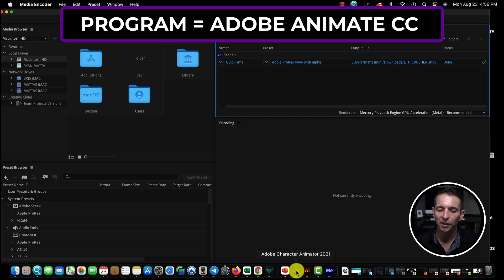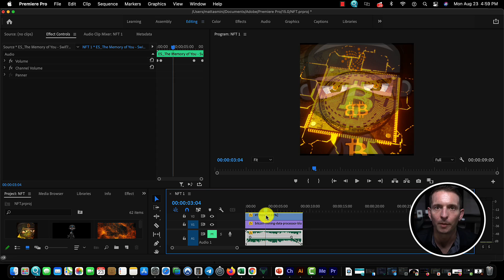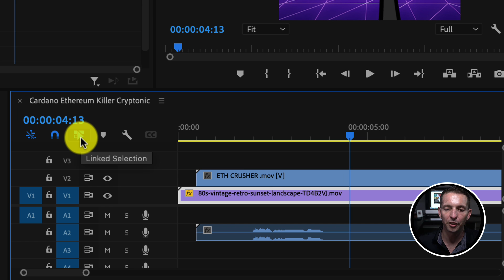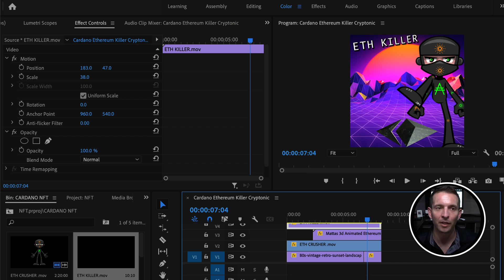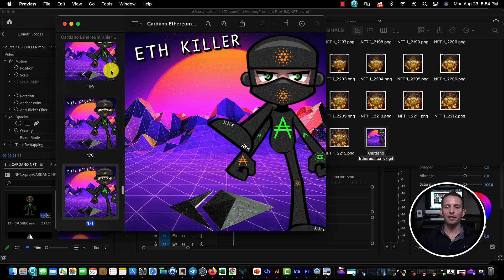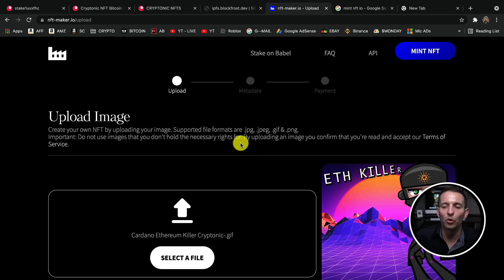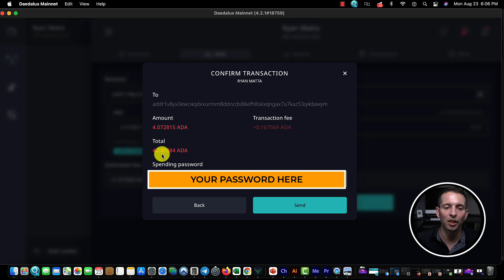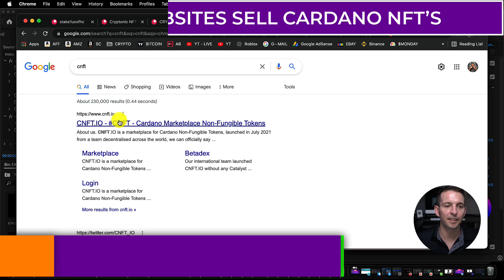HOW TO MAKE CARDANO NFTS 2022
How to Make Cardano NFT's.

-TIMESTAMP-
00:00​​​ Price Predictions 2021
00:17 The Crypto Breakdown Intro
0:53 NFT Animation Software
01:30 Adobe Illustrators
02:13 Making NFT's in Premiere Pro
04:13 Designing and Animating
06:10 How to Export NFT's in Premiere Pro
08:05 How to Mint Cardano NFT's
08:40 Cardano NFT Minting Website NFT-Maker.io
09:40 Uploading GIF
12:01How to View your Cardano NFT
13:01 Pool.pm View all NFT's in your ADA wallet
13:30 Where to sell Cardano NFT's

BYBIT FREE $15 SIGN UP BONUS & UP TO $1,000 BONUS FOR LARGER DEPOSITS